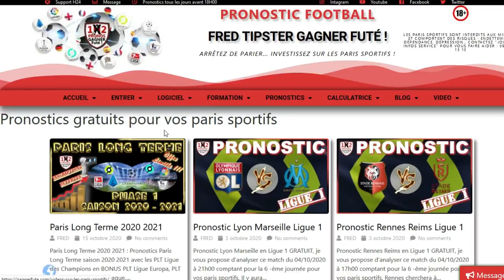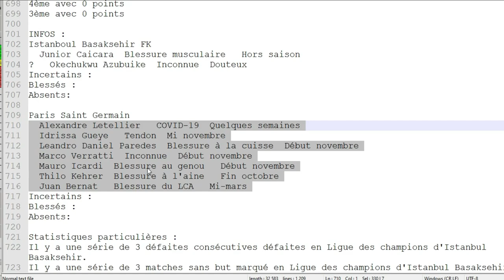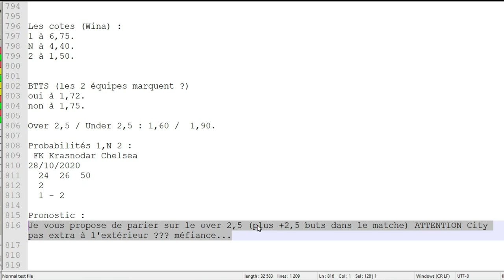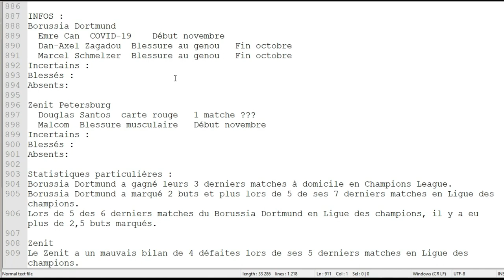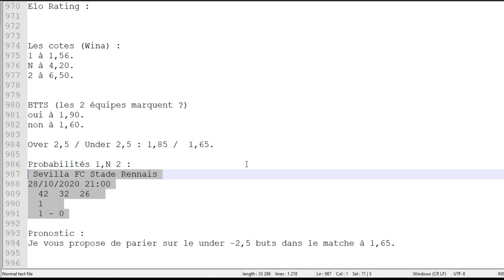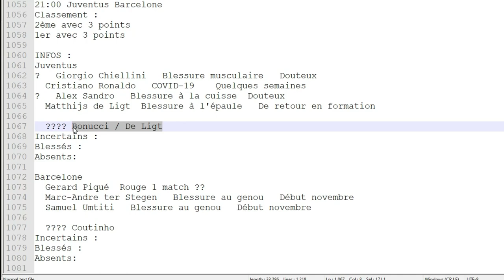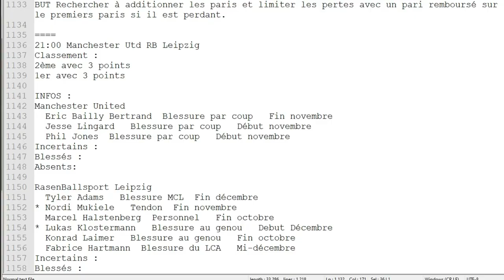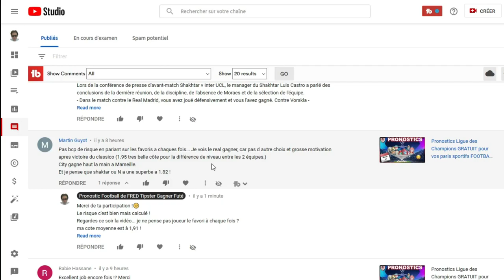Pronostics Ligue des Champions GRATUIT pour vos paris sportifs FOOTBALL de Fred Tipster Gagner Futé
Pronostic Basaksehir PSG
Pronostic Krasnodar Chelsea
Pronostic Club Brugge Lazio
Pronostic Dortmund Zenit
Pronostic FC Séville Rennes
Pronostic Ferencvaros Dinamo Kiev
Pronostic Juventus Barcelone
Pronostic Manchester Utd RB Leipzig

💌 Rejoignez moi et suivez moi en contact privé sur :
Le site Gagner Futé CLUB PARIEUR GAGNER FUTÉ :

🎯 Bonus Bookmakers :
100€